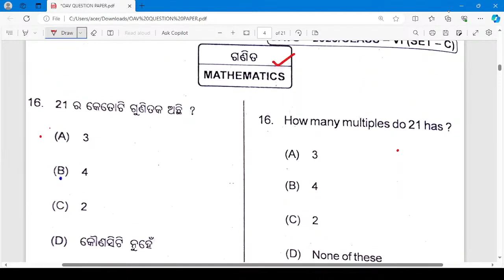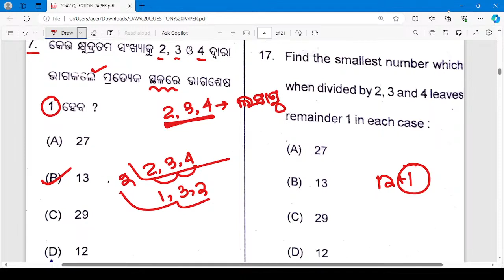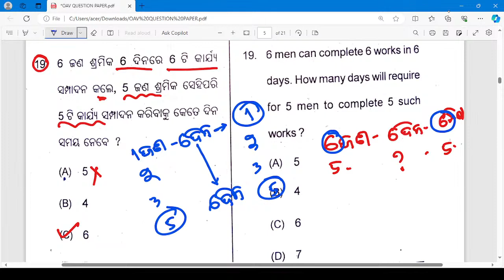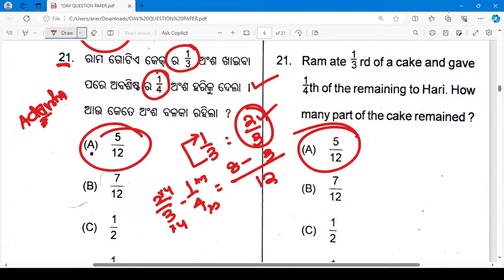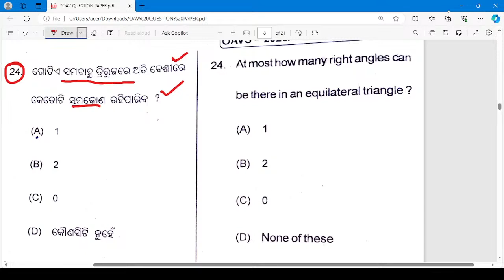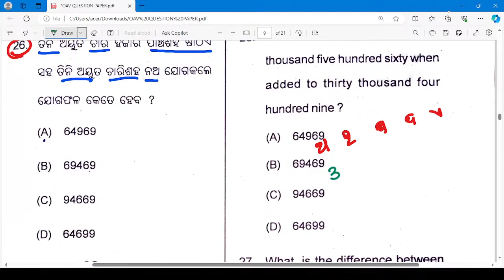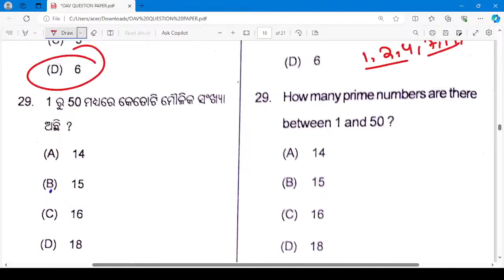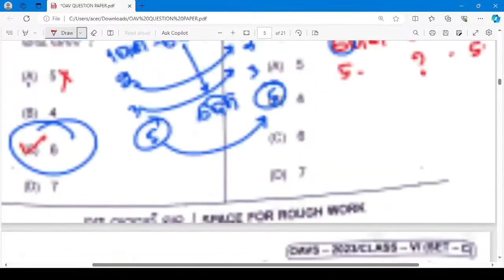OAV Math Class OAV Entrance Exam 2024 Question Paper Adarsha Vidyalaya Entrance Exam 2024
Our online class:
Odisha Bruti Exam 2023-24
Online Tuition for Class 5-8

Best Books List:
NAVODAYA Exam 2024 book :
Odia Medium
English Medium

Adarsha Entrance Exam 2024:

Odisha Bruti Guide :

and more.